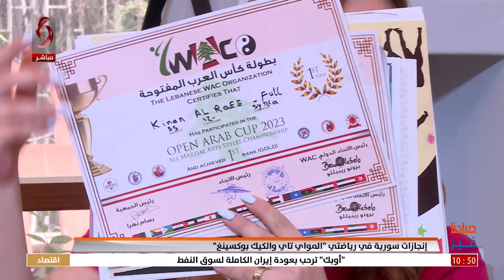إنجازات سورية في رياضتي "الموايتاي والكيك بوكسينغ"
ضيوف_الفقرة :
كابتن  إياد الراعي - رئيس لجنة المدربين العليا لرياضتي الموايتاي والكيك بوكسينغ في سورية
سالي إياد الراعي - بطلة عن فئة الناشئين في رياضتي الموايتاي والكيك بوكسينغ
 و كنان إياد الراعي - بطل  عن فئة الأشبال  في رياضتي الموايتاي والكيك بوكسينغ